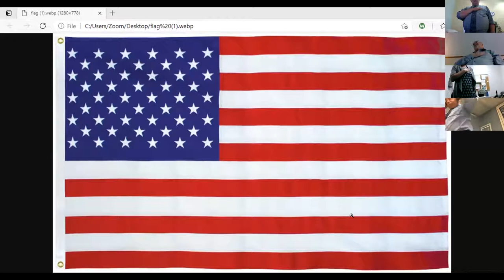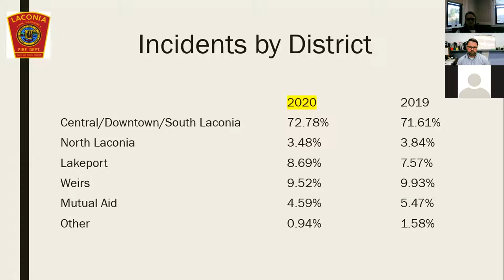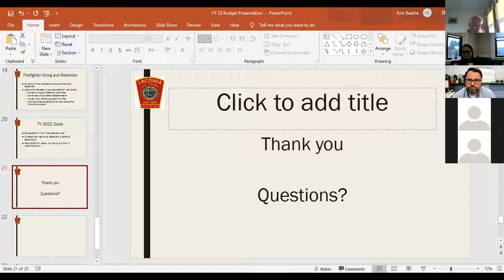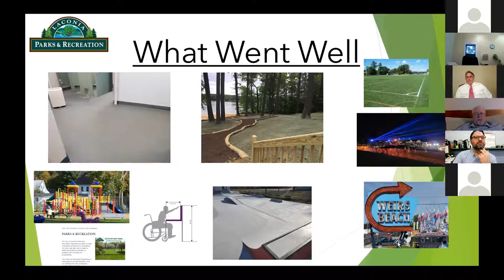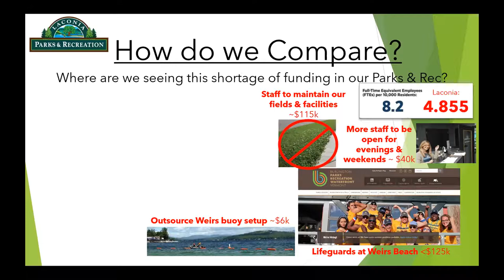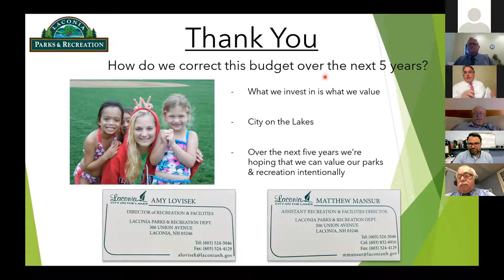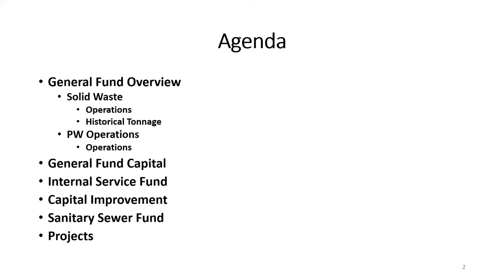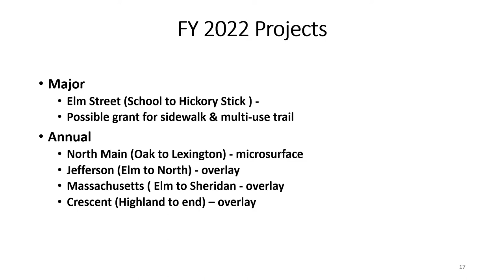City Council Meeting May 17 2021